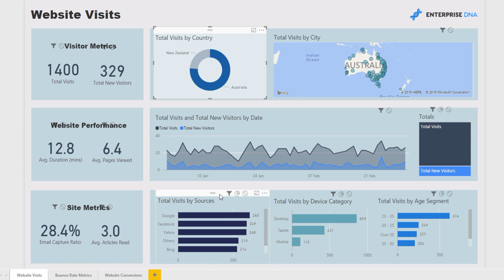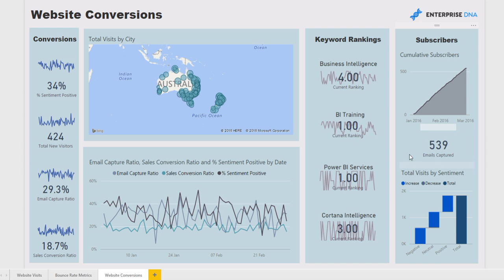Website Analytics - Power BI Showcase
Anlayse key attributes of website and constantly review engagement of visitors and subscribers. Review by region, traffic source, device, age segment and more. Review entry and exit points of website and make changes based on actual raw website data.

This is a great solution for an organisation looking to maintain a pulse on the performance of their website. Identify trends and patterns in your data and make appropriate changes to optimise the performance of your website.

Video Details
0:25- website visits
1:10 - bounce rate metrics
1:59 - website conversions

For more website data queries to review see here….